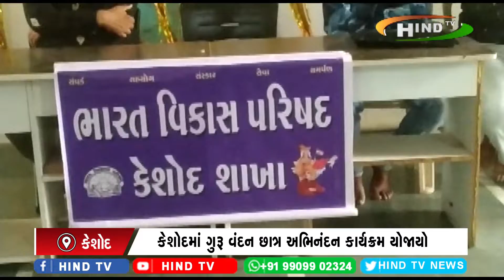કેશોદમાં ગુરૂ વંદન છાત્ર અભિનંદન કાર્યક્રમ યોજાયો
ભારત માતા કો જાનો - વડીલ વંદના - ગુરૂ વંદન - છાત્ર અભિનંદન સહીતના કાર્યક્રમો
ભારત વિકાસની ટીમનું મોમેન્ટો અર્પણ કરી સન્માનિત કરવામાં આવ્યું